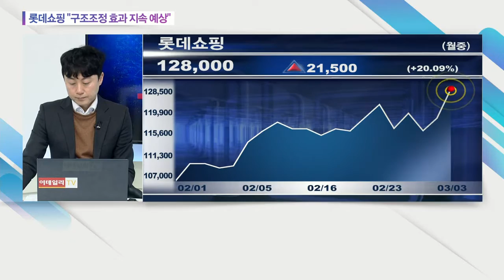롯데쇼핑... 구조조정 효과 지속 예상_오늘의 급등락 (20210303)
# 롯데쇼핑... 구조조정 효과 지속 예상